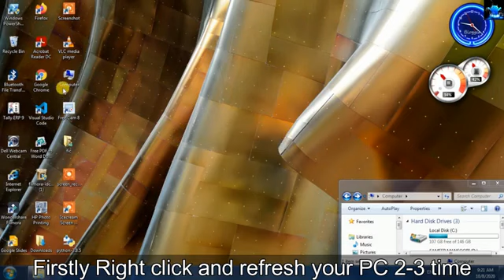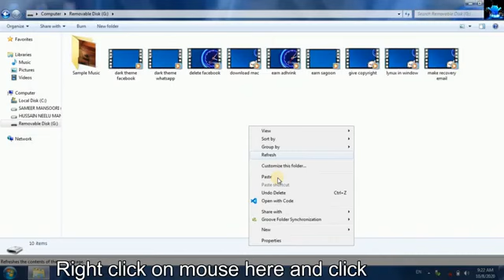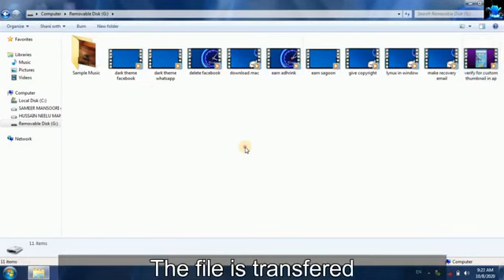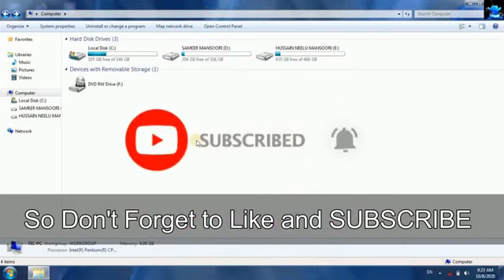how to transfer data from pc to pendrive | computer se pendrive me data kaise transfer karen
Title: how to transfer data from pc to pendrive | computer se pendrive me data kaise transfer karen | in hindi
Hello friends in this video I will tell you about how to transfer move/copy files from computer to usb flash drive in english.
So Friends if you have problem in any other thing so tell me in comment box.